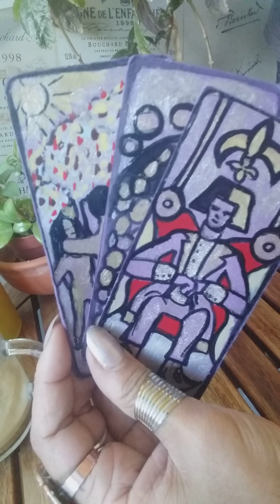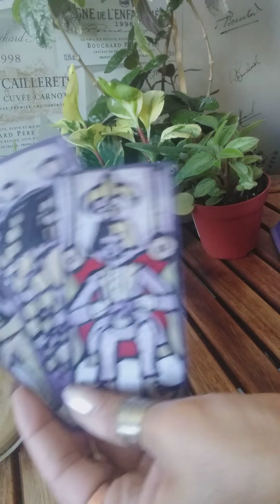Energie du soir bonsoir " Grand Monarque "